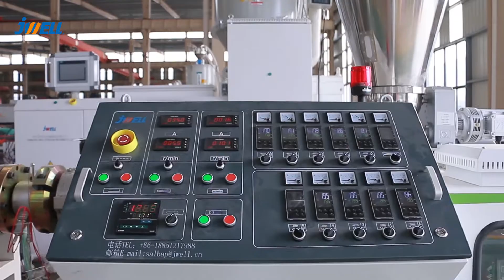Jwell PVC High Speed Profile Extrusion Line PVC窗型材生产线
Properties and advantages:
This line features stable plasticization, high output,low sheering force,long life service and other advantages. The production line consists of control system, conical twin screw extruder or parallel twin screw extruder,extrusion die, calibration unit,haul off unit, film covering machine and stacker.
The extruder is equipped with AC variable frequency or DC speed drive, imported temperature controller. The calibration unit’s pump and haul off unit’s reducer are famous brand products.
After simple changing of the die and screw and barrel, it also can produce the foam profiles,the effect can be better than single screw extruder.